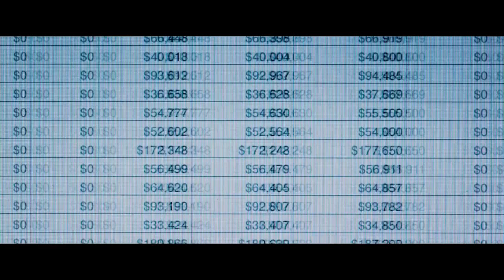Игра на понижение - официальный трейлер